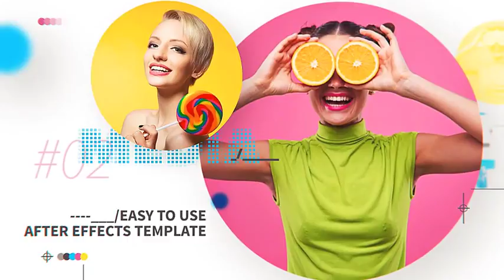Modern Circle Slideshow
Modern opener for AE is a simple to use template to create an eye-catching campaign for your business which can attract more potential visitors

It’s colorful pop look helps create that very attractive feel that is so important for social network or other media advertisement.

Can be exported easily for uploading to YouTube, Instagram, Facebook or other Social Media platforms using AE export tools. Can also be used in other situations including to be embedded into a PowerPoint presentation, or a PDF as a clickable file – the possibilities are for you to explore.
With a professionally created modular structure the Project file is easy to use and your purchase includes a highly detailed video tutorial to help you along the way with any technical issues.

This After Effects Project File has been professionally created to be fully compatible with Adobe’s After Effects CS5 and above and does not require any additional plugins